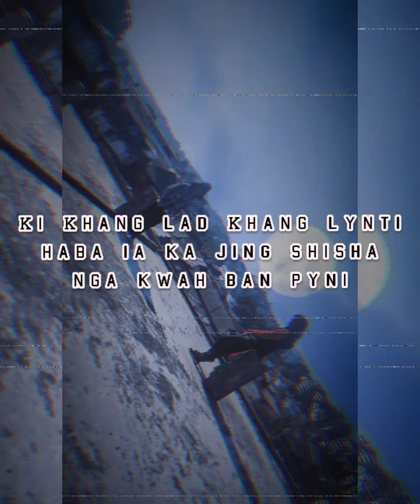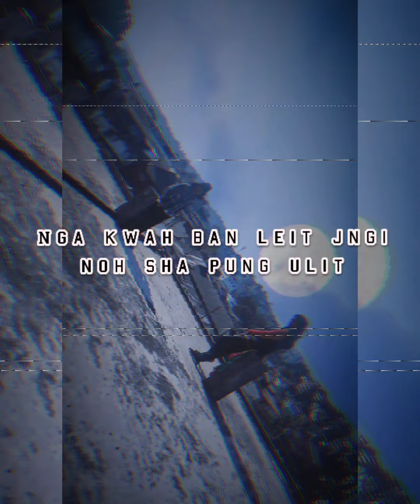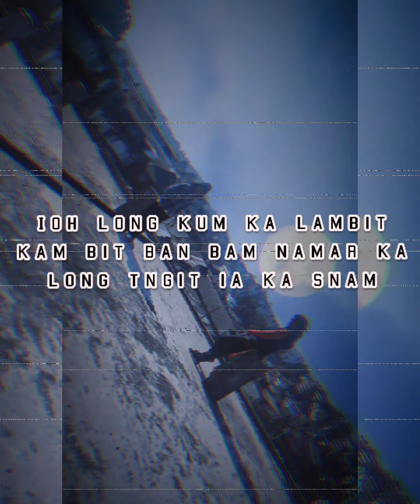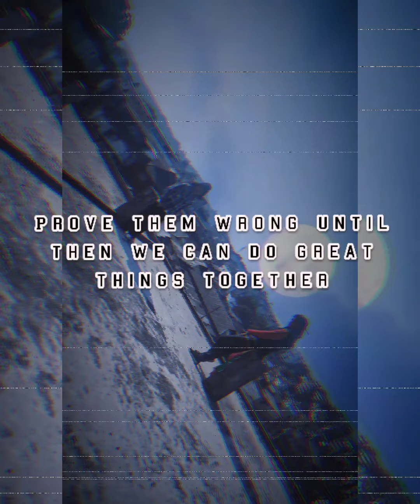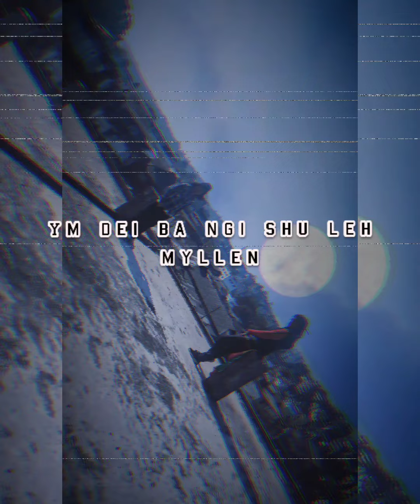MC YAKI X MEJIED KYRPANG - HIPHOP (Lyrics)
Song: MC YAKI X MEJIED KYRPANG - HIPHOP (Lyrics)

Artist: MC YAKI
              MEJIED KYRPANG

           This past year, we've definitely discovered new ways to enjoy (or survive) by staying inside. But amongst us many we find creative ways to passed the time by listen to Music. We just sit and and let time just passed by. But we are to busy to notice the falling of the mother nature. We speak of love when we destroy our mother  nature. It sounds like innocence of cruel arrogance. Let's stop fighting over who we believe created the planet, & work together against those that choose to destroy it. We won't have a better society if we destroy the environment.
            In this world, as we lived and experienced by real people, the demand for human rights and dignity, the longing for liberty and justice and opportunity, the hatred of oppression and corruption and cruelty is reality. Corruption is like a cancer it eats from inside, it's eats away the citizen's faith in democracy, it try to destroy the innovation and creativity in every society.
             It waste the talent of the entire generations. we must create a better world for every one and for the generation to come.

             Hopes this Music reaches to all the people and we will stand together for greater change...